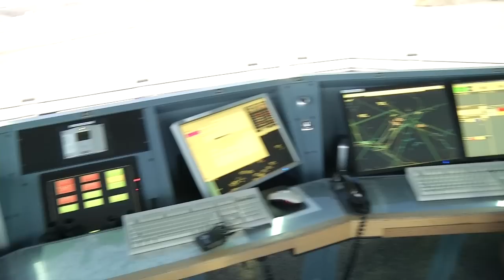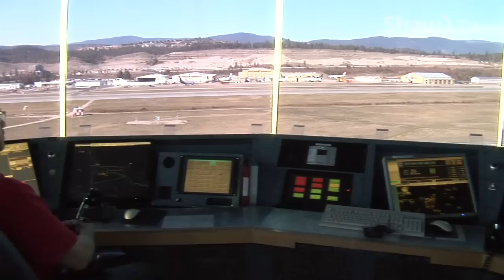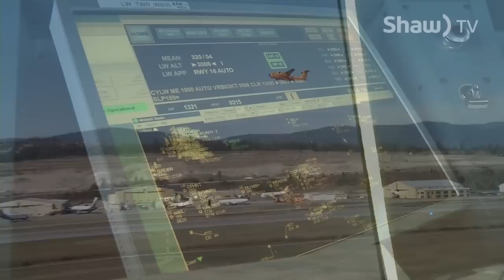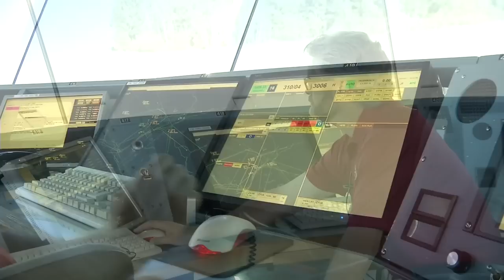NAV Canada - Air Traffic Control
The role of an Air Traffic Controller is often looked upon as one of the most stressful jobs out there, but if you have the right personality, it’s a fun and rewarding career.